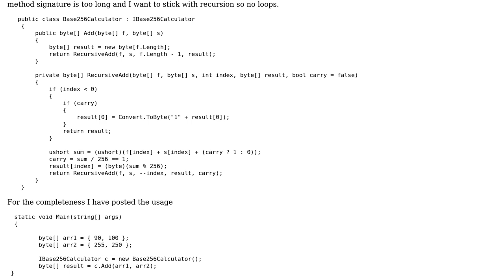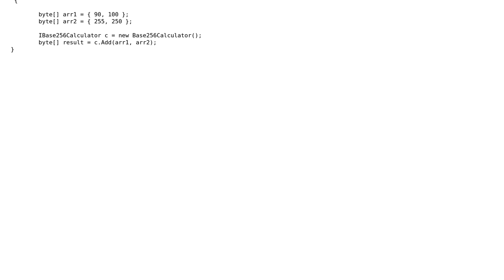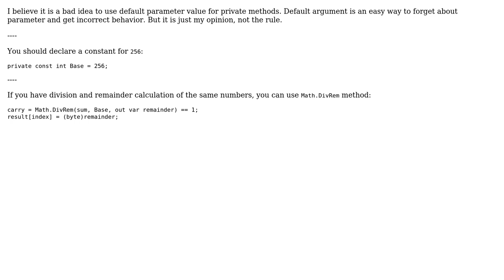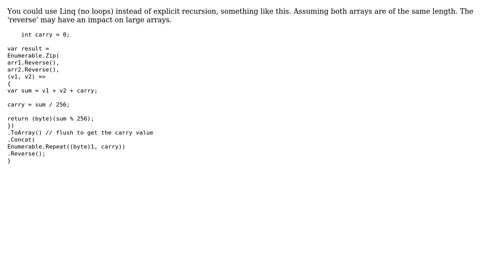Code Review: Base 256 array addition Recursively (3 Solutions!!)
Code Review: Base 256 array addition Recursively

With thanks & praise to God, and with thanks to the many people who have made this project possible! | Content (except music & images) licensed under CC BY-SA | Music | Images & others | With thanks to user Yawar Murtaza user t3chb0t user Roland Illig user Maxim user hocho and the Stack Exchange Network Trademarks are property of their respective owners. You are responsible for your own actions.